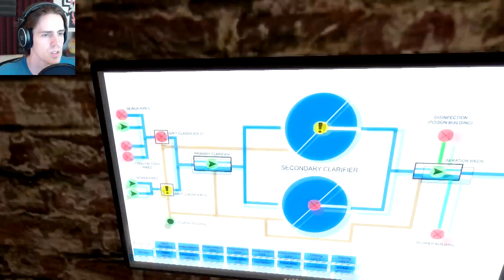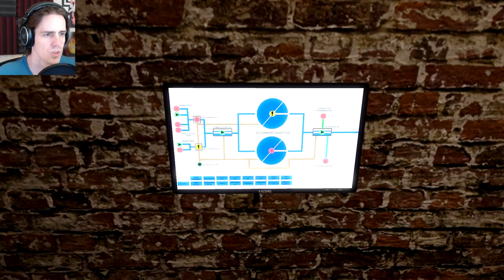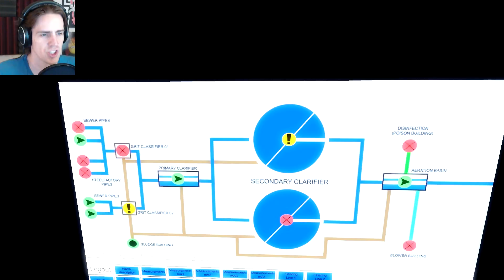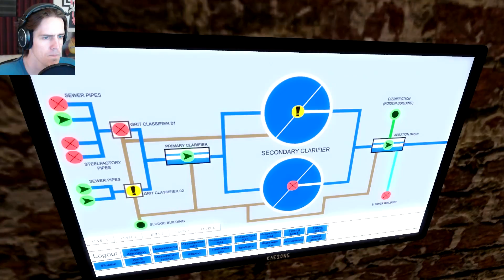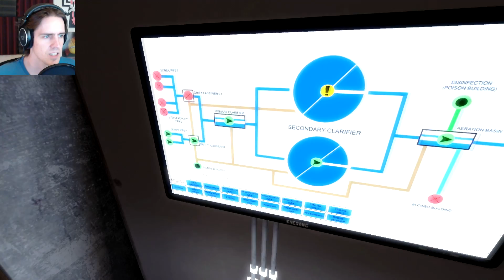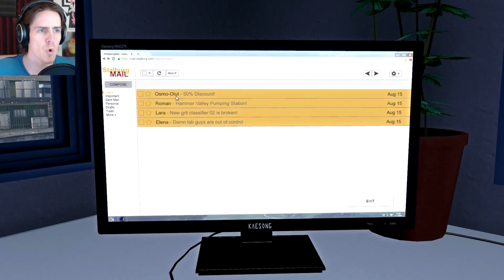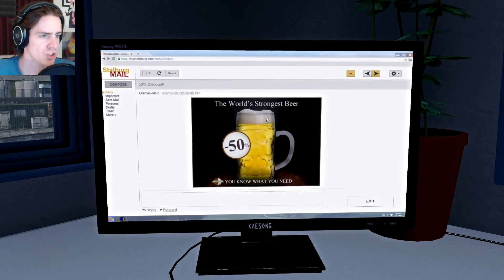INFRA | Playthrough Gameplay | PART 10 Pure. Water.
An INFRA playthrough.

INFRA gameplay is surprisingly immersive.  As you stumble through the seemingly abandoned and run down facilities, you uncover story elements explaining how things could have gotten so bad.  I'm not sure how linear the game is.  There are definitely branches I miss but I suspect that they reconnect; still very cool to have some variance.  The puzzles are a very good blend of intuitive and esoteric.  The only "problem" I have is that the world is so well realized that sometimes I don't notice a vital piece of it is intractable and vital to progressing.  INFRA is one of the best game I've played for blending linear story telling while still be immersive and making me feel like my behavior/choices matter.